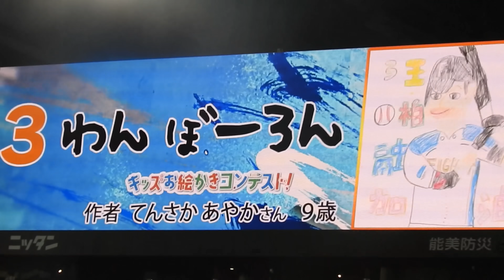‹2021.6.12横浜DeNA戦4回裏1アウト,ランナーなし›王柏融がレフトへヒットを放つ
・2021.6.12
・北海道日本ハムファイターズvs横浜DeNAベイスターズ